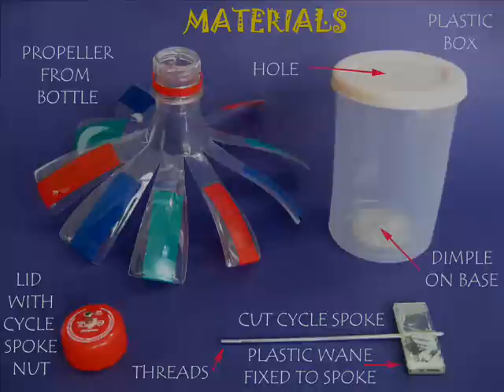TORNADO WELL | Indonesian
You can make a Tornado in a plastic box. You will need a cylindrical plastic box and also a bottle with which to make the spinner. Glue a plastic CD strip on a cycle spoke to make a spinner. Make a hole in the lid of a bottle and press fit a cycle spoke nut. Then screw the cycle spoke with the box lid and spinner to the cycle nut. Cut the top of an old plastic bottle and cut 12 petals in it. Decorate them with color tape and then twist each petal to give it a curvature and make them into fan blades. Screw the fan propeller to its red lid. Place the spinner in the box filled half with water and then shut its lid. The Tornado is ready. Place this whole assembly under a ceiling fan. The plastic spinner will rotate fast and will create a small well in the water. The spinner pulls in the water creating a very beautiful parabolic well. The Tornado well is a great sight to behold! This work was supported by IUCAA and Tata Trust. This film was made by Ashok Rupner TATA Trust: Education is one of the key focus areas for Tata Trusts, aiming towards enabling access of quality education to the underprivileged population in India. To facilitate quality in teaching and learning of Science education through workshops, capacity building and resource creation, Tata Trusts have been supporting Muktangan Vigyan Shodhika (MVS), IUCAA's Children’s Science Centre, since inception. To know more about other initiatives of Tata Trusts, please